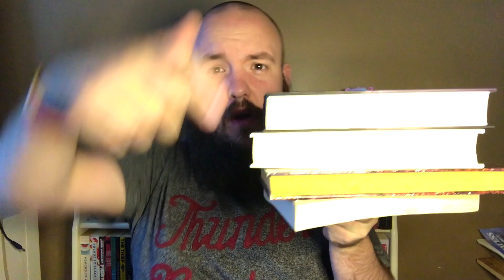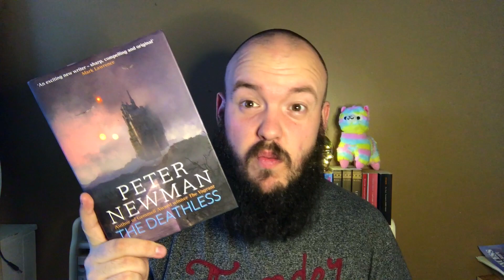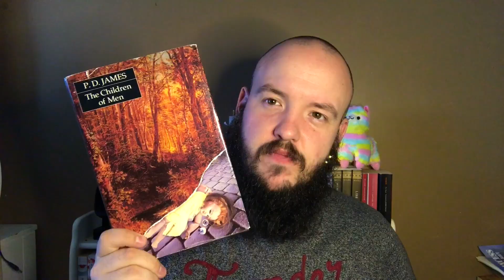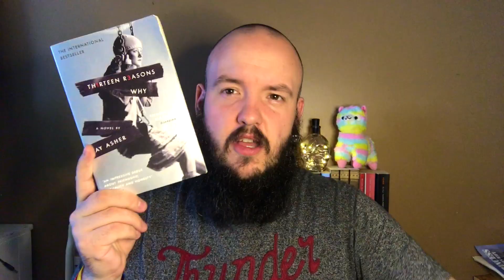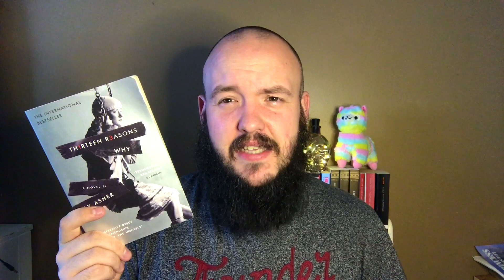Reading Wrap Up Time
this is what i've been reading so its Reading Wrap Up Time

if you use book depository or amazon use the links below and you will also help support baldbookgeek
amazon wish list
the camera i use to record

Hi! My name is Will. One day, I decided to pick up a camera, hit record and later watch myself back with sheer horror, And now I do it repeatedly.